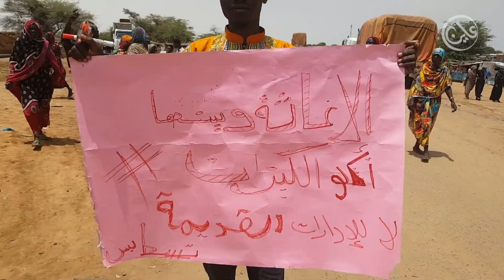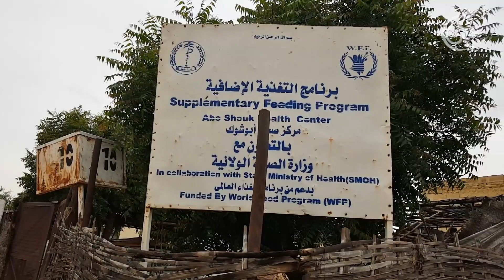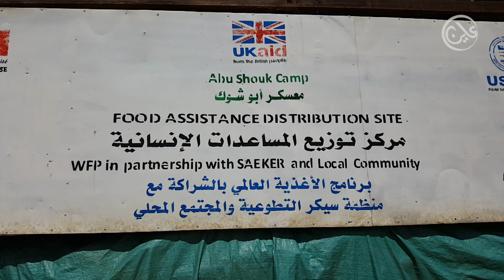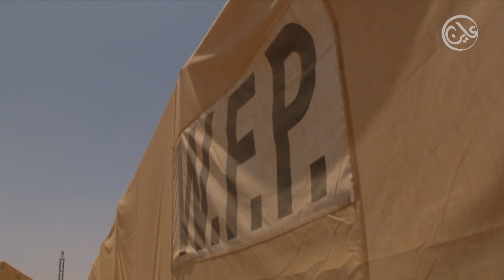أزمة الغذاء في معسكرات دارفور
حذرت الأمم المتحدة من فجوة غذائية يمكن أن تؤدى إلى مجاعة في أجزاء من ولاية شمال دارفور في العام 2018.واشارت تقارير عن عدم حصول 60 الف من نازحي معسكر زمزم بشمال دارفور علي مساعدات غذائية لفترة امتدت إلى ثمانية أشهر خلال العام الماضي.
أما نازحو معسكر كلمة بجنوب دارفور فقد شكوا العام الماضي من عدم تلقي المساعدات الغذائية لحوالي 11 شهر، اضافة لإسقاط أكثر من 100 ألف فرد من المستحقين للمساعدات. واضطر برنامج الغذاء العالمي لإيقاف عمل الطيران التابع له في السودان والذي يساعد في تقديم الغذاء ونقل الموظفين، نسبة لعدم ايفاء المانحين بدفع كافة الدعم المالي المطلوب لتوفير الغذاء.
شاركوا تعليقاتكم حول هذا الفيديو
شبكة عاين ... الحاصل في سودانا بالصوت والصورة